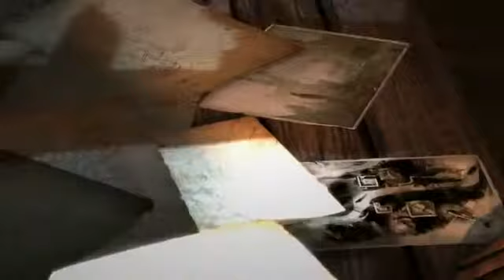Tomb Raider 2013 pt 18